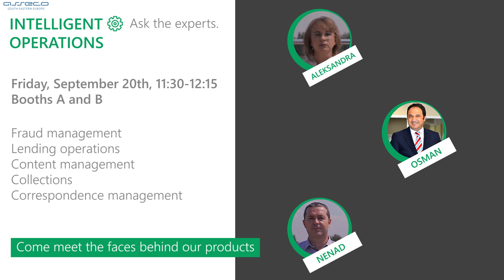New Banking Vision 2013 - Intelligent Operations Teaser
For the 6th time, in September 2013, Asseco South Eastern Europe is organizing New Banking Vision -- one of the biggest regional banking conferences that will gather financial leaders and ICT experts to discuss financial industry market, challenges, latest technologies, know-how and future opportunities.